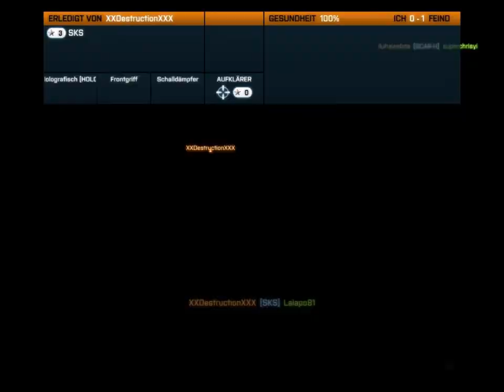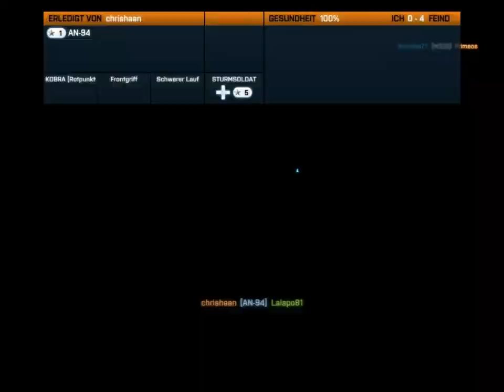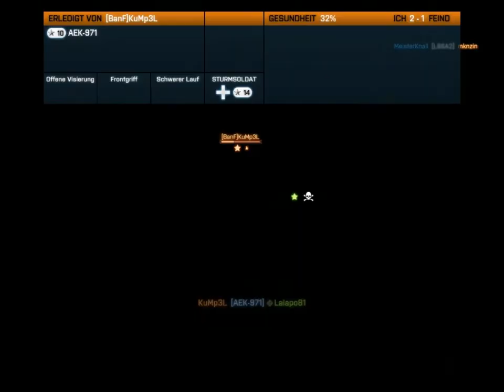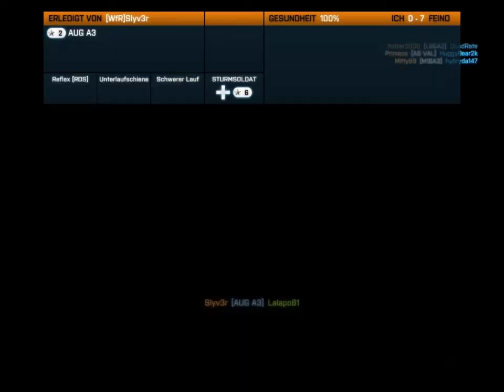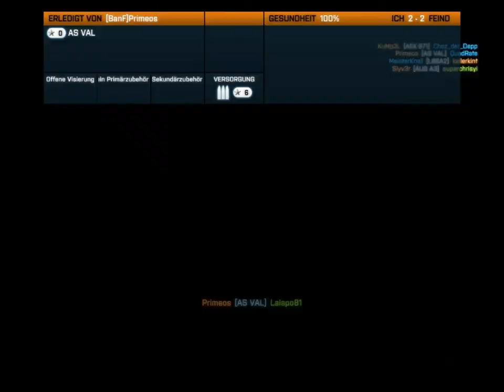BF3 01:01:01 Version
Mit Chris und Tanja die man aber halt net hört also deshalb nur chris.

Zitat Chris: "Ich war malwieder übermäßig schlecht